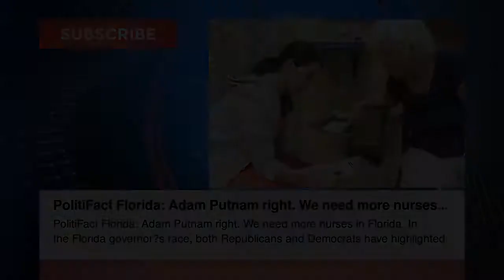Airboat accident in gator-infested waters kills 2, Where should bar be set for Flori... Florida News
Airboat accident in gator-infested waters kills 2

Where should bar be set for Florida football in 2018?

2017 Power Poll: Where Florida is ranked (Week 11)

PolitiFact Florida: Adam Putnam right. We need more nurses in Florida